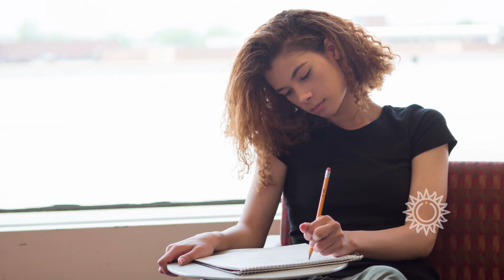☯ COMMENT DÉVELOPPER VOTRE SIXIÈME SENS ?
Le sixième sens nous permet d’appréhender des informations plus subtiles de la réalité. Beaucoup de gens s’exercent à le maîtriser davantage. Certains ont même des capacités qui transcendent celles des autres humains. Du moins en apparence. ☯

00:11 Comment développer votre sixième sens ?
00:52 Pourquoi développer son intuition ?
02:54 Les obstacles au développement du sixième sens
04:29 Que faire pour développer son intuition ?